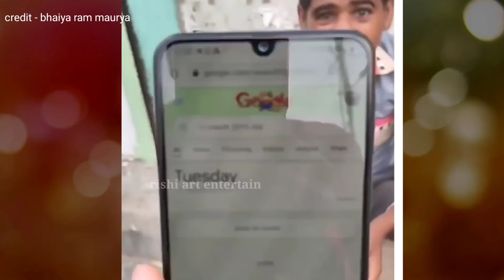इस लड़के के talent ने किया हैरान | google boy bhaiya ram maurya | sazid khan mouth DJ | viral video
credit - bhaiya ram maurya , sazid khan

calculation boy Bhaiya ram maurya
sajid khan mouth DJ singer
beatboxing
tiki video
moj video